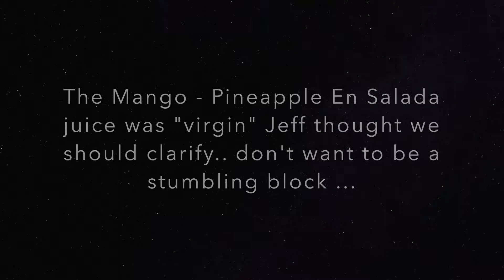A Random Fort's Night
Spent a Fort's Night at a Civil War location. Check it out.

Filmed on location at Staunton, Virgina , Fort Defiance Virginia, and Gloria's Pupuseria,